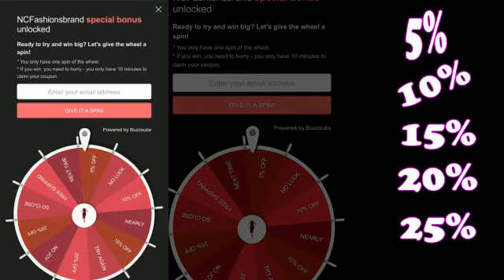NC Fashion High Quality & Savings Check them out on Facebook or On their website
👇🏽Check them out on their website below👇🏽